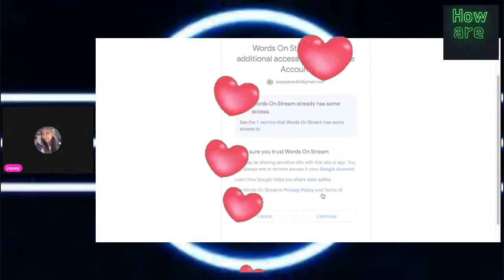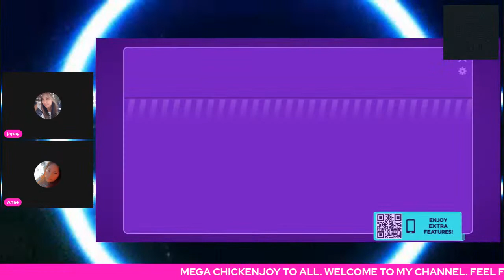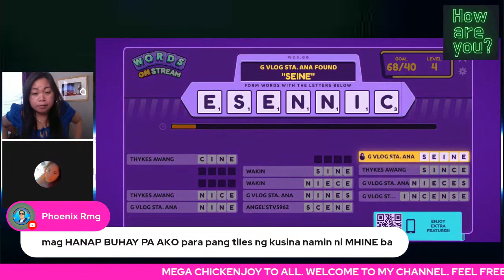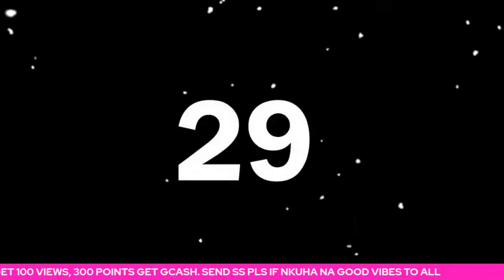SABADO DE GLORIA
GET CONNECTED TO ALL MY MEMBERS